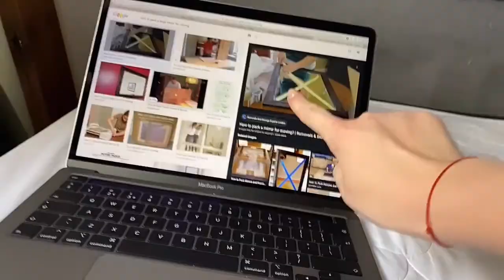House sorting before moving to France! Painting doors and chatting with you!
In this video I will be talking about moving and sorting out the house in UK.I am painting doors and chatting with you :)